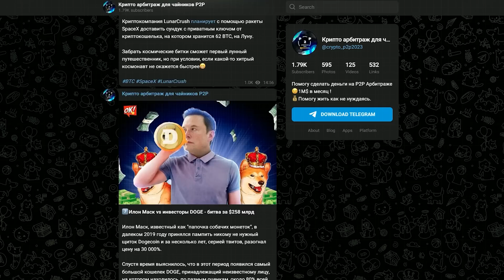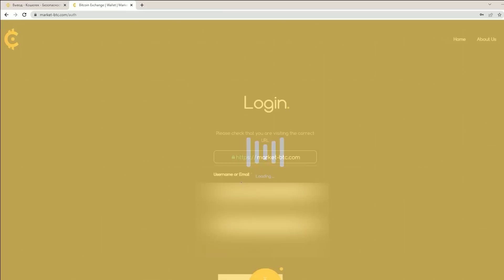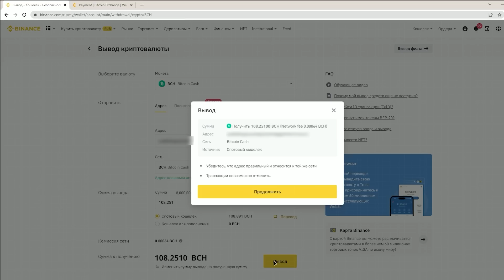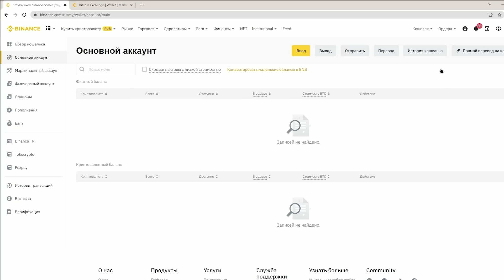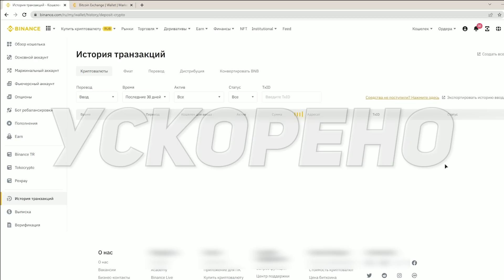Р2Р связка для всех. Р2Р связка 2023. Арбитраж криптовалюты подобно для всех.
Наш Телеграм канал со связками и всеми секретами P2P арбитража криптовалюты